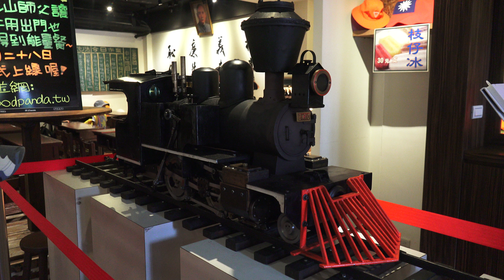2015.8.1 梅門麗水38 林松雄老師 BK10型膠式汽閥 蒸氣火車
2015.8.1 梅門麗水38 林松雄老師 BK10型膠式汽閥 蒸氣火車